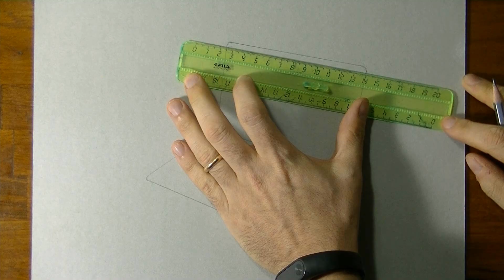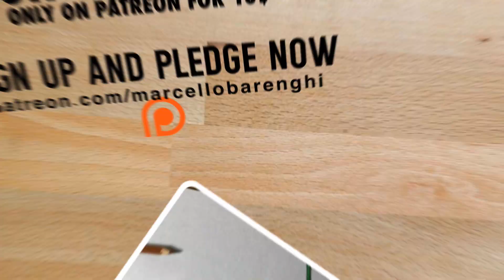Laptop drawing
Want to learn how to draw like me? Step-by-step narrated tutorials are available for my Patrons

I have my own page on Amazon.

► My tools:
grey paper, colored pencils, markers, watercolors, acrylic and airbrush.

► This drawing took me: 5 hours 45 minutes

Did you create some drawings inspired by my style and drawing technique? That's great! Post them on instagram using: marcellobarenghiinspired @marcellobarenghi Each week I'll choose and publish my favorites!